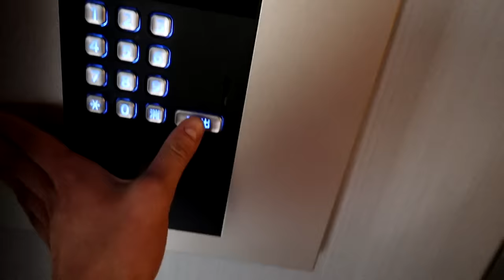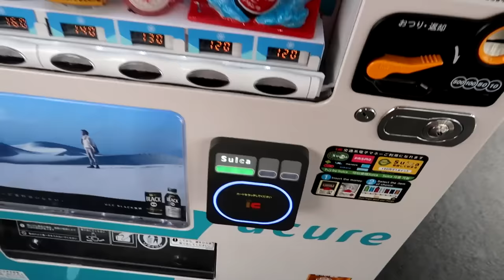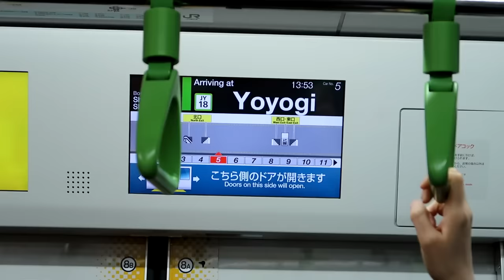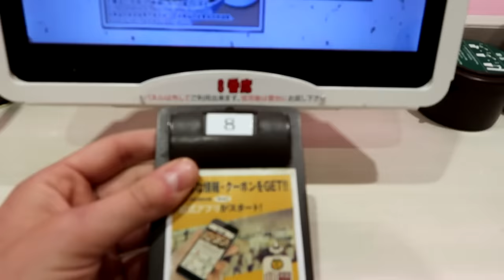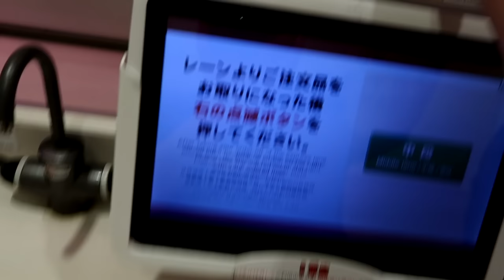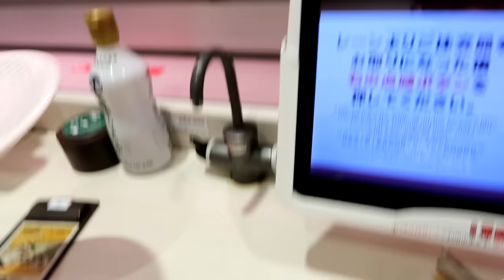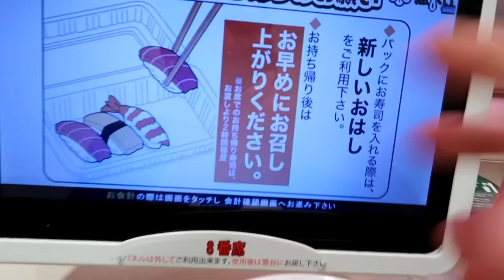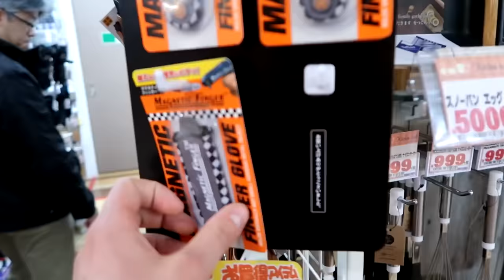IO AMO IL SUSHI IN GIAPPONE!!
Primo vlog dal giappone, ne arriveranno tantissimi!!

St3pNy